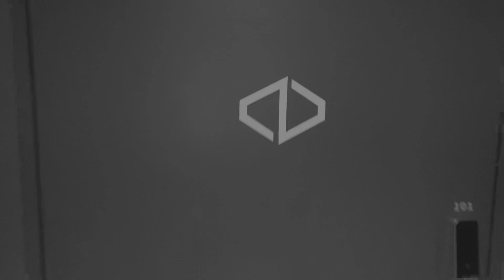【話題のブランド】acuod by chanuの新作をデザイナーが解説！かっこよすぎて冬になれ。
こんにちは！
占部朱乃です

今回は、アーティストさんや俳優さんがよく衣装で着ている【acuod by chanu 】さんの新アトリエにお邪魔してきました！
新作も、どれもかっこいい…！

私は宝塚が大好きなので、柚希礼音さんや美弥るりかさんが着てらっしゃるのを見て大興奮でした…！！！
かっこよすぎだろ…！！！！

Instagramもチェックしてね！